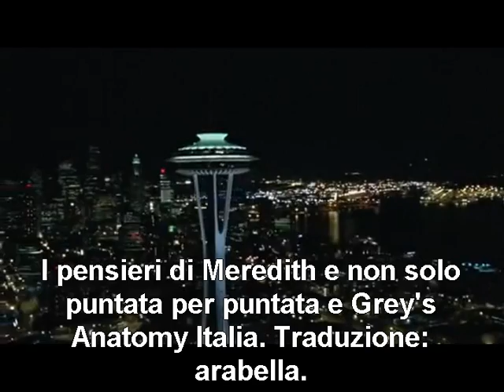grey's anatomy sneak peek 4 subita